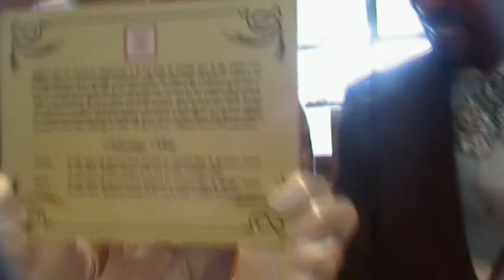Bi HD test ~